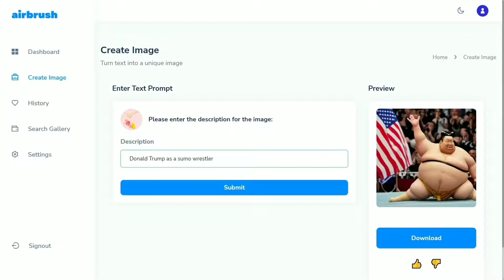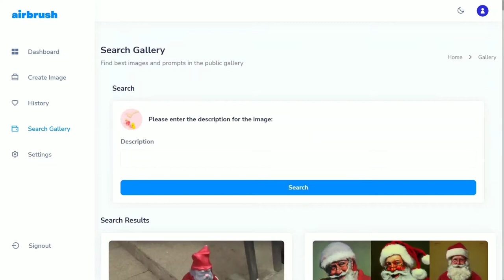Airbrush Lifetime Deal - The Best AI Image Generator Online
If you are looking for an Airbrush lifetime deal or an Airbrush review. You came to the right place on lifetime deal updates. Now New AppSumo offers AirbrushAI lifetime deals for you with discounts. If you need Airbrush appsumo lifetime deal, check it out right now

Recall the hours you spent finding that perfect image for your blog or presentation. After scrounging through troves of images, you still didn't see it and had to settle for that less-than-ideal, but 'it works' image.